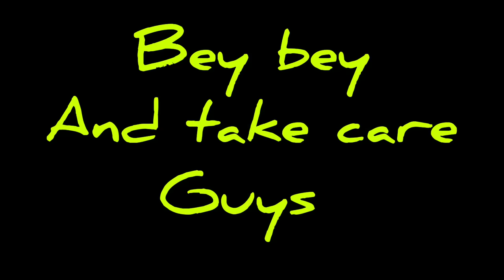Night Camping In Dangerous Forest | Leopard visit my camp Area | Solo Night Camping Gone Wrong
Camping location near of my Home in Uttarakhand 🙏
Guys solo camping is not Easy for Everyone, so plz 🙏
search a perfect location for camping 🏕️

solo camping in uttarakhand
solo camping in india
Indian camper
overnight camping
solo camping in dense forest
night Camping in uttarakhand forest
night Camping in india
trip the UK11 rider Yogi
 vlog
vlog by  the UK11 rider yogi
the uk11rider yogi camping in india
leopard
leapord Attack

. Thanks.